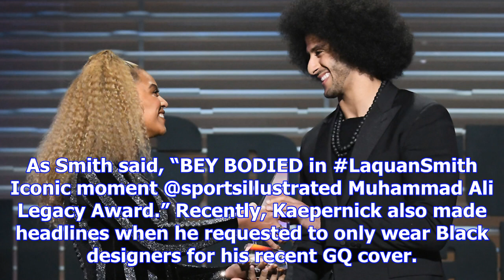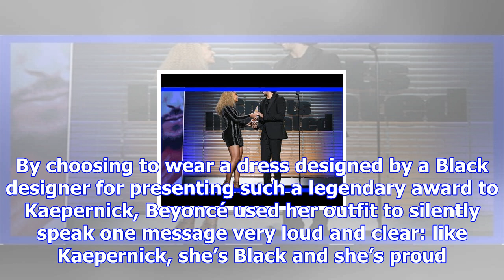Beyoncé makes powerful statement with the dress she wore to honor colin kaepernick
On Tuesday, Beyoncé presented Colin Kaepernick with the Muhammad Ali Legacy Award at the 2017 Sports...